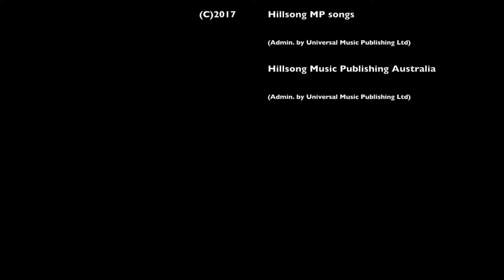"The Passion" - EBC Praise and Worship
Brooke Ligertwood | Chris Davenport | Scott Ligertwood

Hillsong Music Publishing Australia (Admin. by Universal Music Publishing Ltd)